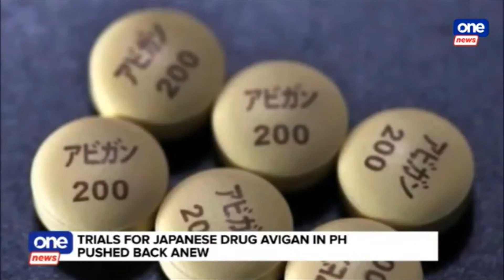Data from Sputnik V trials still pending review — DOH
TheBigStory | Reported clinical trials for COVID19 vaccine in Cavite have no approval yet, says DOH. The agency is uncertain as well when Sputnik V trials will begin in PH as data from its previous tests are still pending review.